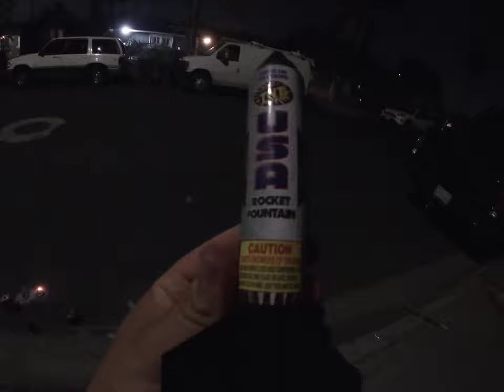Firework #9: TNT USA Rocket Fountain (July 4, 2023)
Recorded on Tuesday, July 4, 2023, 8:52:43 pm to 8:54:08 pm

I recorded it with a GoPro device.

The firework is called USA Rocket from TNT.

You can see us getting ready to light up the firework that I bought today.